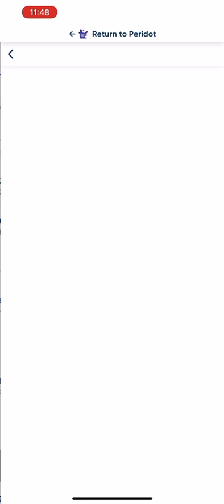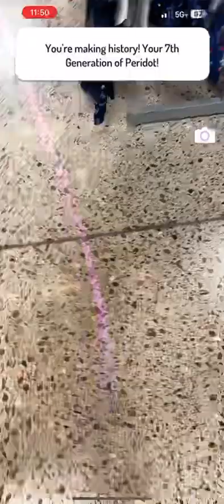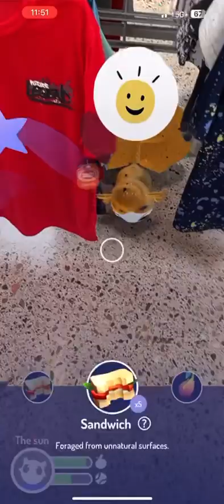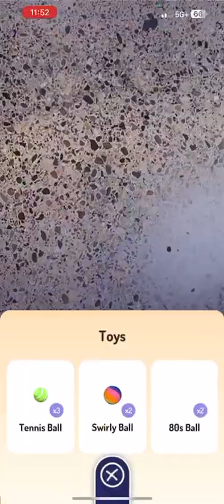Tv dot has a child now